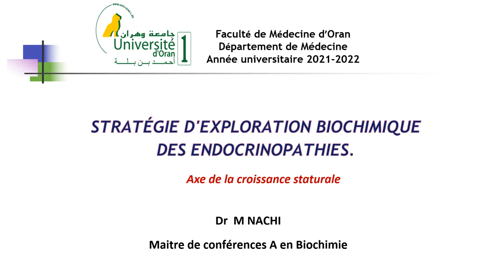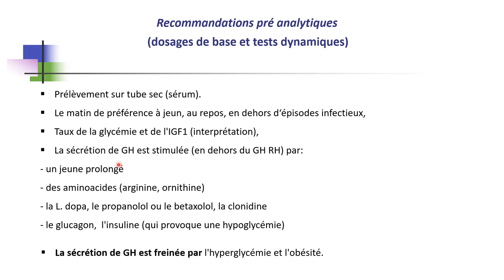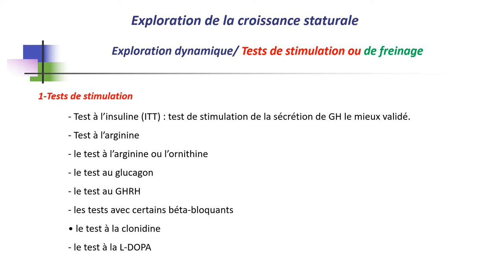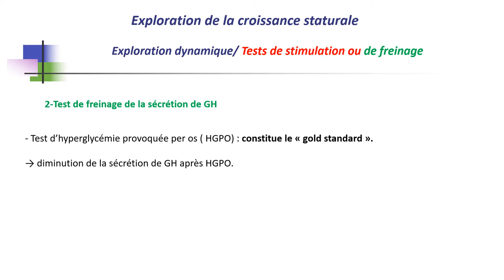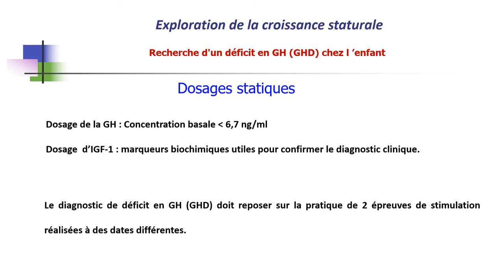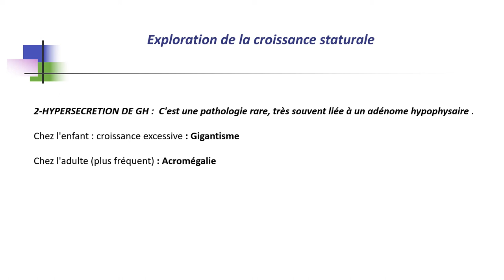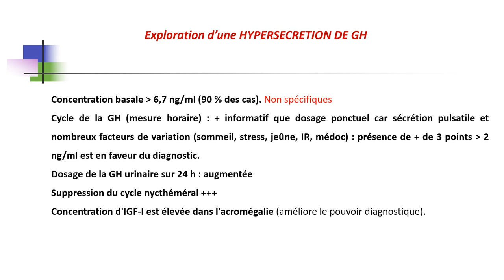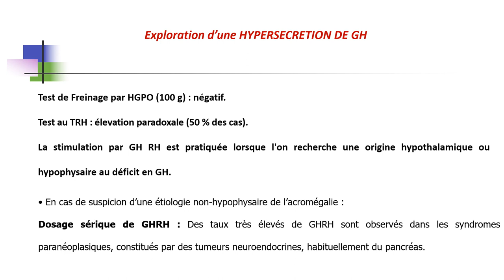Exploration de la croissance staturale